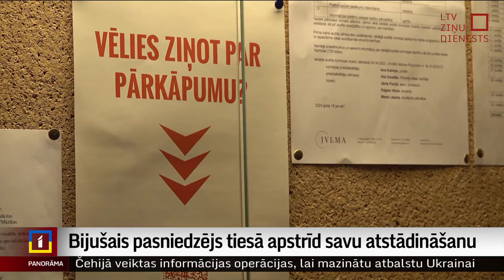Bijušais pasniedzējs tiesā apstrīd savu atstādināšanu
Rīgas pilsētas tiesā šodien sākta Rolanda Kronlaka lietas izskatīšana pret Jāzepa Vītola Latvijas Mūzikas akadēmiju. Bijušais Mūzikas tehnoloģiju katedras vadītājs Rolands Kronlaks tiesā vērsies, jo uzskata, ka atstādināšana no darba bijusi prettiesiska – sodu par nepiedienīgu komunikāciju ar studentēm viņš jau bija saņēmis.